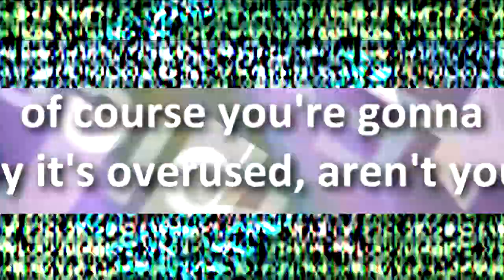oh god im running out of good effects time to spam images and sound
round 9 versus myself credits to everyone